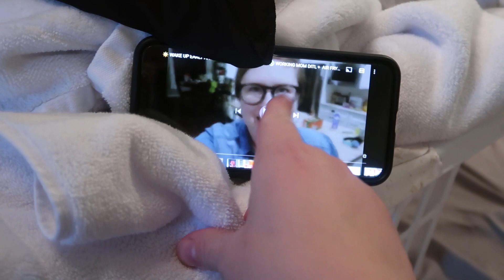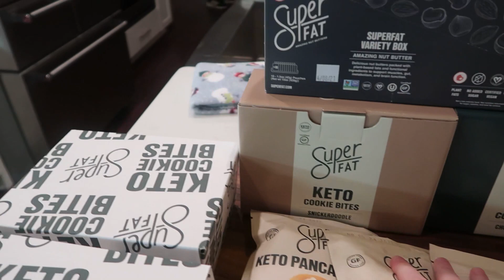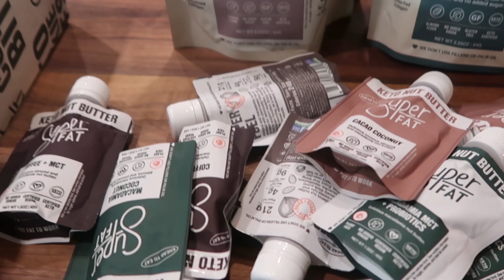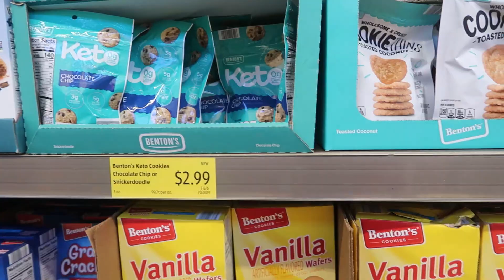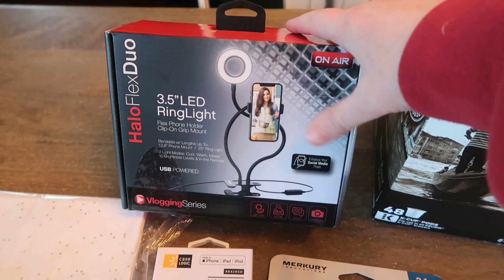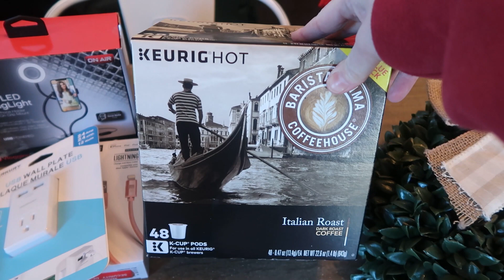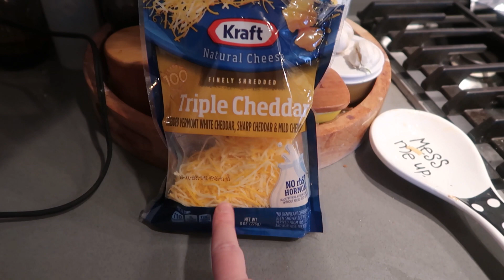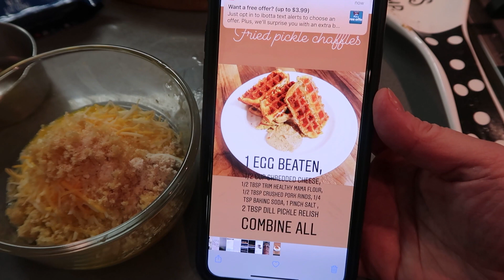Doing all the Things, Checking all the boxes!! | Squeaky Clean Keto Failure?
Spend the Day with Me | Doing all the Things | Squeaky Clean Keto Wrap Up
Sqeaky Clean Keto End Results- I lost 2 pounds over the last 3 weeks.. I had hoped for 10 lbs weight loss, but I did not give it my all. I let business overtake health priorities. This can't happen. In February I will be focusing on rearranging some priorities and figuring out how to do it all, OR NOT?

To buy your copy of my cocktail book TIME TO DRINK
Or my cookbook MY SOUTHERN KETO KITCHEN
or to get your FREE MEAL PLANNER worksheet-

Facebook              TimetoShrink Bariatric Ketogenic Support Group

To Send me Mail:
100 Old Cherokee Road

Links to accounts I use to SAVE MONEY, and or MAKE MONEY BACK! Feel free to use these links to make some money back on things you already are spending money on as well!!! ( I do get a kickback if you use my link, but it doesn't cost you anything at all. On most of them it actually gives you a Monetary BONUS when you start!)

Bones Coffee - Get $10 off your order if you use this

Have you tried Airbnb? Sign up with my link and you will get up to $55 off your first trip.

Fuel Rewards - Save 5 cents on every fill up at Shell Stations

Lolli’s Low Carb Granola (use code timetoshrink)

You should not make any change in your health regimen or diet before first consulting a physician and obtaining a medical exam, diagnosis, and recommendation. Always seek the advice of a physician or other qualified health provider with any questions you may have regarding a medical condition. This is a lifestyle choice that I have made with the guidance of my doctor and I am sharing my journey.

(infographics by Jack Yaman Productions and Alison Hopper)